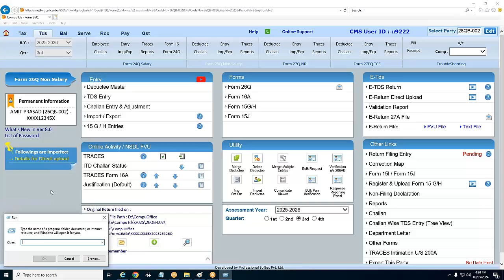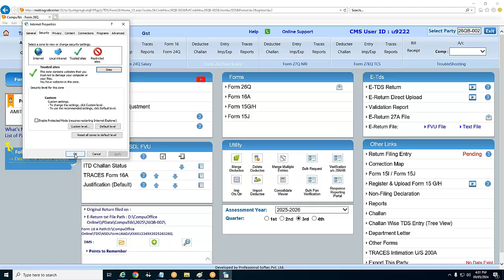CompuTds - E-Return - Invalid Procedure call or Argument